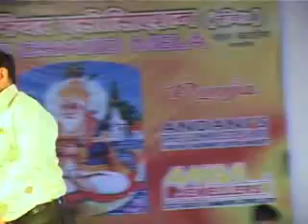welcome sadna bhatia ... cheti chand mela 2009 sindhi welfare association.mp4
cheti chand mela 2009 sindhi welfare association lajpat nagar new delhi india  president_ M.L. ANWANI , general secretary MOHAN KATARIA 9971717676 old sindhi song welcome satram satu choith ram nand lal nagdev raj kumar andani ishwar nagpal k.r. manjani viru hingorani sindhi stage programme nehru nagar narad muni asudani taruna kataria narayan das thakur ghansha godwani lal chand amar machani neelam nathani sugan chand bajaj anju tulsiani mahesh chabbaria shrikant bhatia sindhi news jai kishan